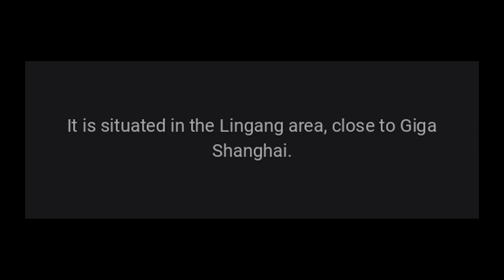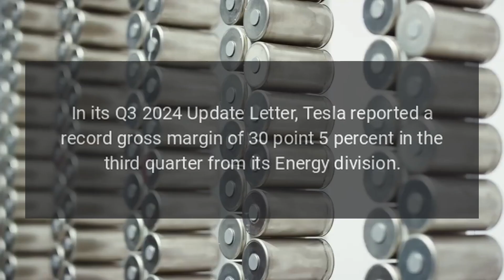Tesla Megafactory in Shanghai on track to start shipments in Q1 2025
Last month, local media outlet IT Home reported that Tesla’s Megafactory in Shanghai was already 60% complete, passing the halfway point.